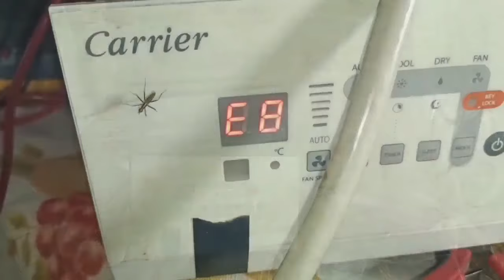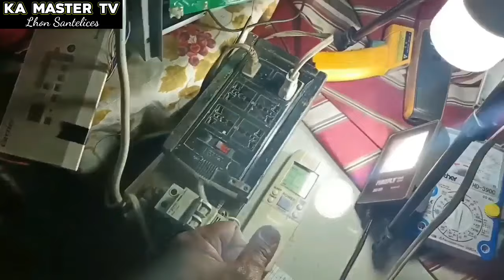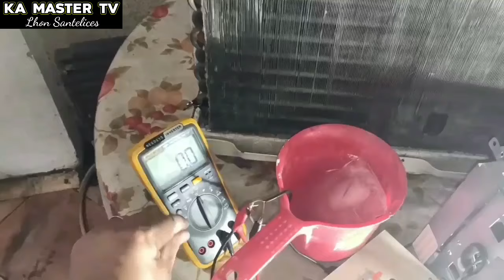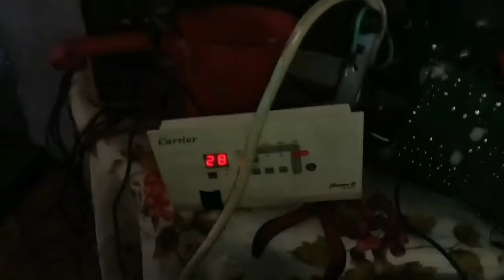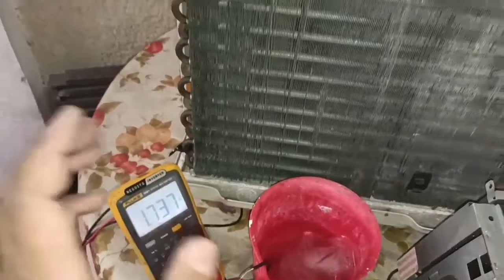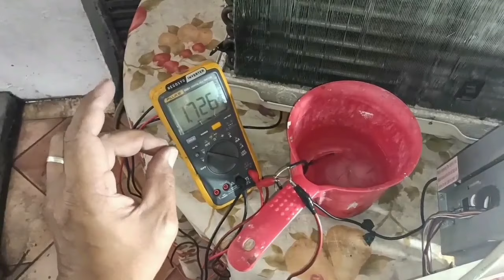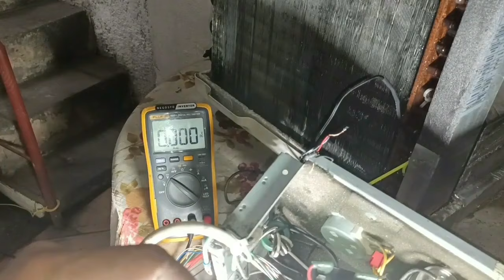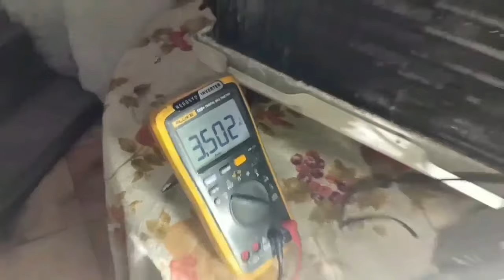How to Solve E8 and E2 ERROR | CARRIER Xpower 2 Inverter | Problem Solve !!